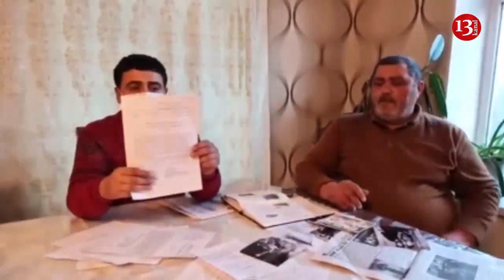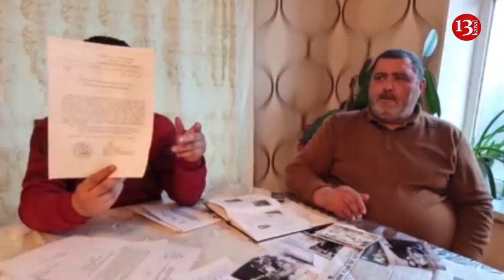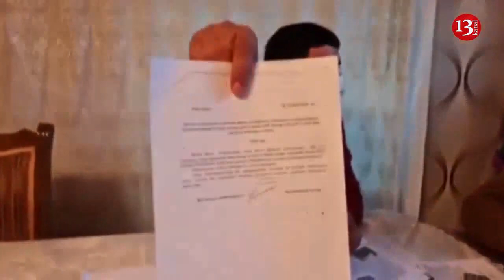"Mən VƏTƏN üçün yaralanmışam ,ancaq indi haqqım olanı ala bilmirəm"-Müharibə əlilinin ETİRAZI